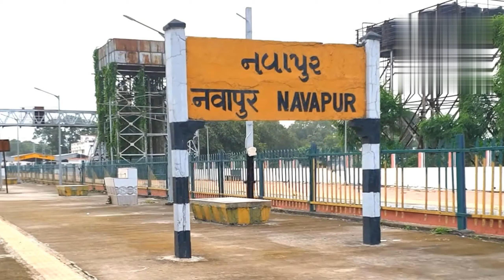duniya ka sabse bada samudra tat kaha hai || 😰🥺bharat ka purana jhanda india fact Gk hindi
duniya ka sabse bada samudra tat kaha hai || 😰🥺bharat ka purana jhanda

New zealand  ka prakriti

New zealand desh

canada

Qr code kya hota hai

भारत का पुराण झंडा

fact video

Gk fact masala